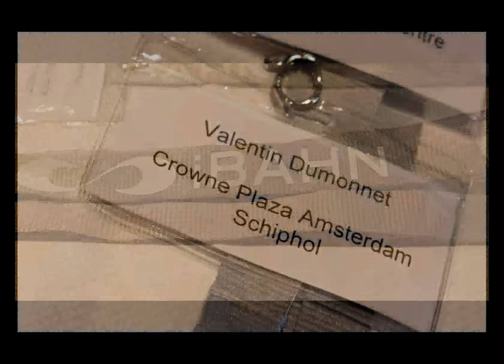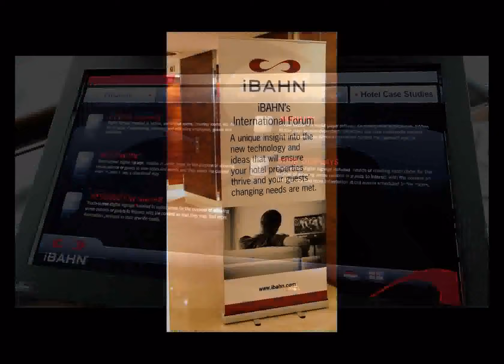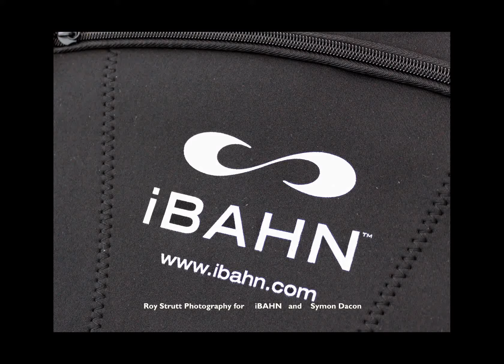iBAHN Symon Dacon Hotel Forum Amsterdam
iBAHN and Symon Dacon present the latest hotel technologies to hotel owners executives and managers in Amsterdam